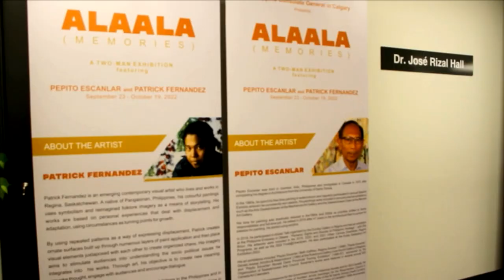Paintings of acclaimed Filipino Canadian artists featured in Calgary exhibit | TFC News Canada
Two acclaimed Filipino Canadian artists teamed up for their first joint painting exhibit that will be on display at the Philippine Consulate General in Calgary for two months. Marjorie Carmona Newman reports.